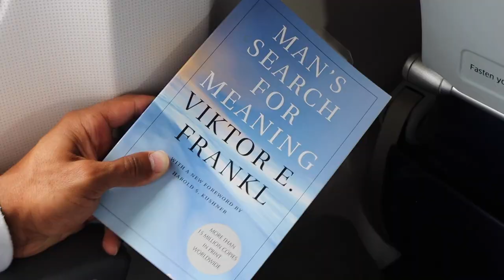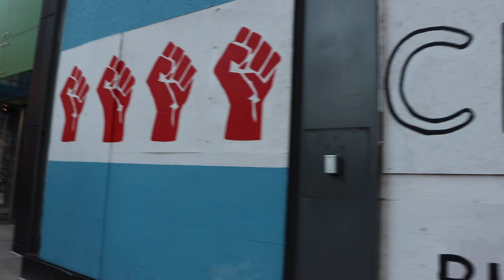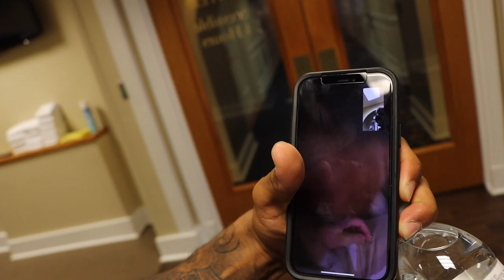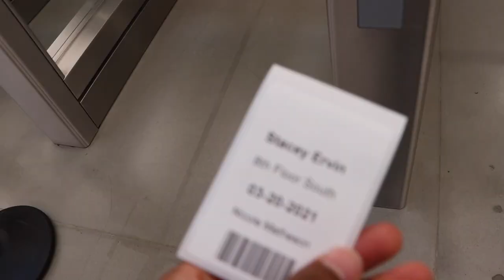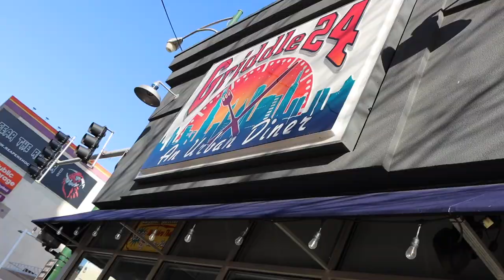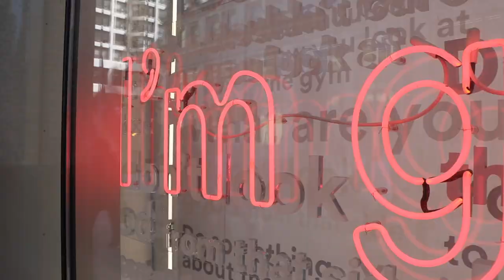Vlog: BTS Big Ten Network Commentary in Chicago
Watch for some BTS action in one of the coolest opportunities that I've had to date. I was presented the opportunity to do television commentary for the Big Ten Network in Chicago, IL. Calling the action of the Iowa Hawkeyes vs. the Nebraska Cornhuskers Men's Gymnastics Competition. The start of something big, I imagine. 💭